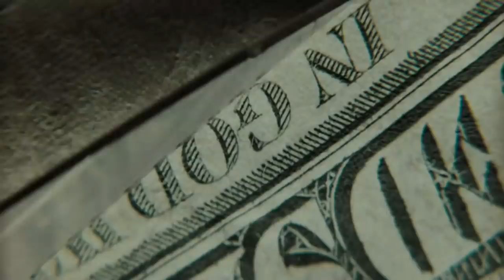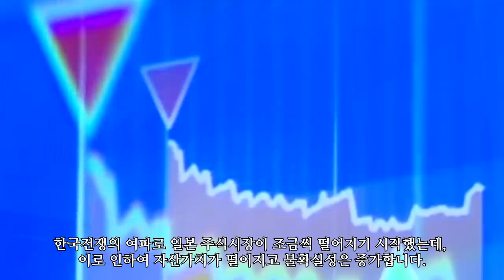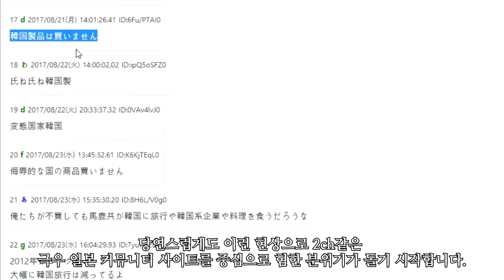한일전쟁 가상 시나리오 1부_[SES Production]